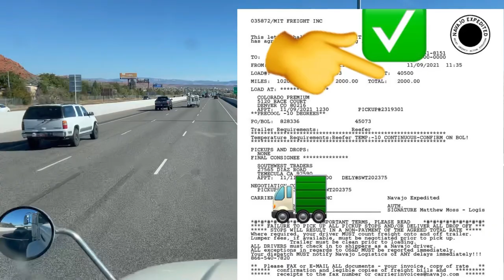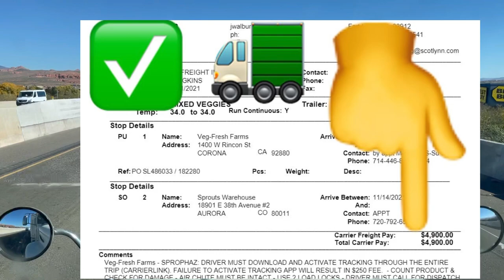Me robaron el camión John Rodriguez Ep9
Mi Instagram @jhonn99 Facebook jhon Rodriguez